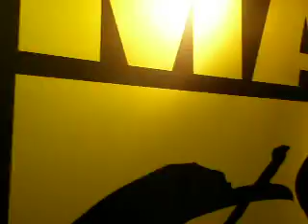Magic 89.9 Boys Night Out: P&P Tattoo Welcomes You!